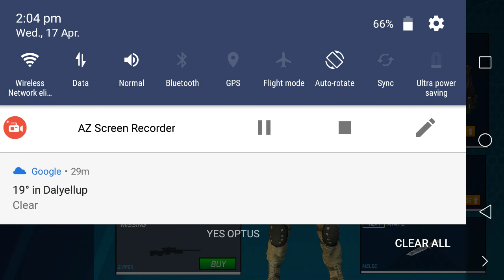Lazer fan 1